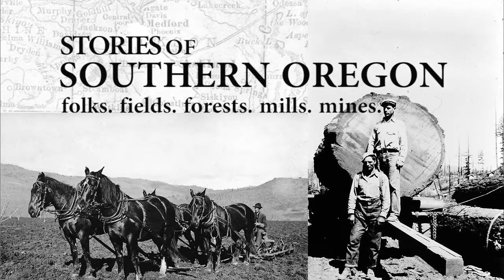Sharon Johnson | SOREC's Healthy Aging Initiative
Sharon Johnson's byline is well known throughout Southern Oregon. She wrote weekly column in the Medford Mail Tribune, hosted a Rogue Valley Community Access Television show, and established partnerships through Southern Oregon.

Sharon Johnson crafted her own position when she came to the OSU Southern Oregon Research and Extension Center in 2000. She looked around a lot and talked with lots of folks. Johnson looked at data - demographics, economics, census - and what she found was that there were too many seniors in Jackson County without services and who needed help. Johnson set out to transform the senior services through the Southern Oregon Research and Extension Center. Here's just some of what she accomplished, along with her personal philosophy of healthy aging.